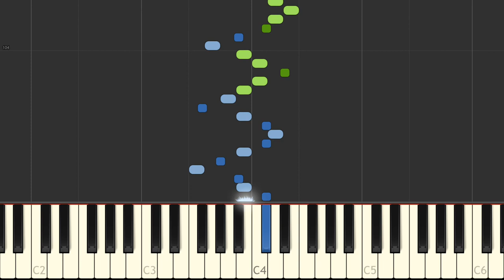J S Bach Keyboard partita in E minor I BWV 830